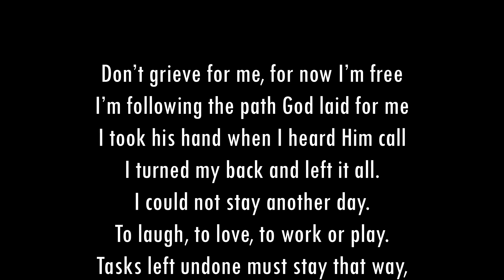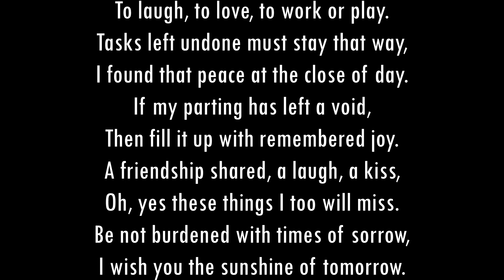In Loving Memory of William W. Jones, Jr.